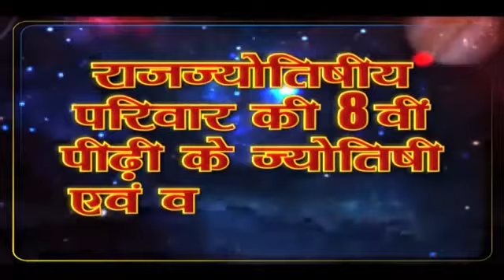कुंडली के अशुभ चन्द्रमा का शक्तिशाली उपाय व मंत्र, Powerful Remedy For Moon